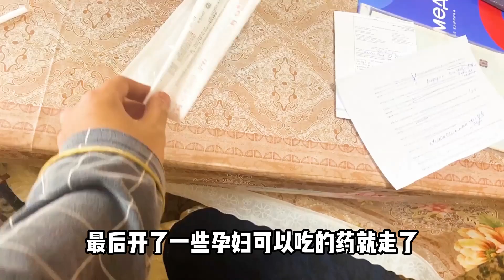全家人在俄罗斯感染新冠后，我们都做了什么，如今生活怎么样了？